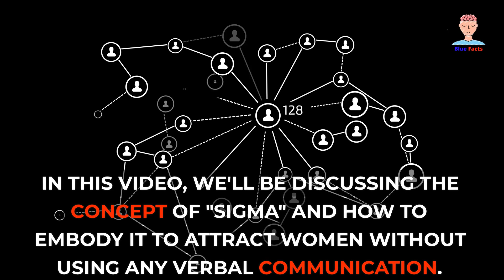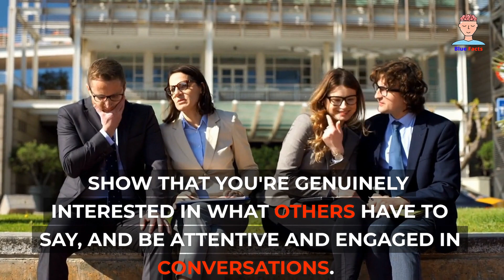How Sigma Attract Women Without Saying a Word || Blue Facts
How Sigma Attract Women Without Saying a Word.
How to Attract Women Instantly with Sigma.

Welcome to our video on how to attract women without saying a word. In this video, we'll be discussing the concept of "Sigma" and how to embody it to attract women without using any verbal communication.

The concept of Sigma, also known as the "silent alpha," is all about projecting a strong and confident presence without being loud or aggressive. Sigma individuals are seen as mysterious and alluring, and they often possess a quiet confidence that is incredibly attractive to others.

Here are some tips on how to embody the Sigma archetype and attract women without saying a word: